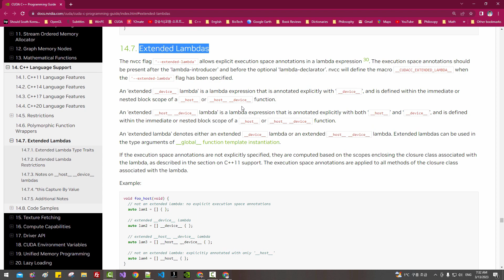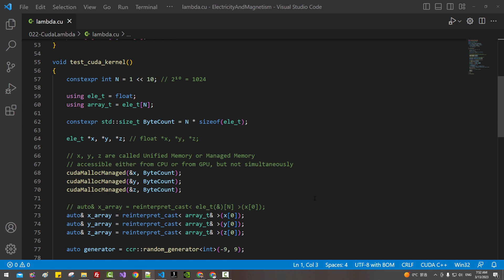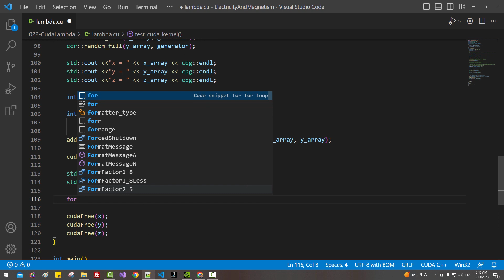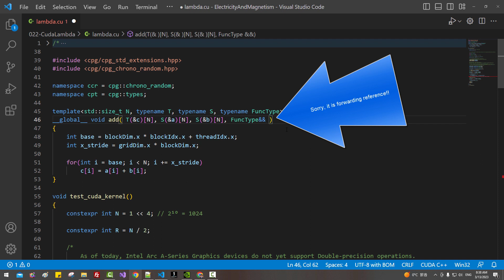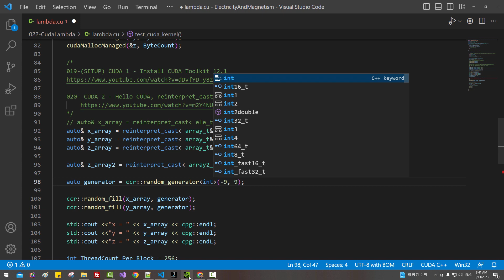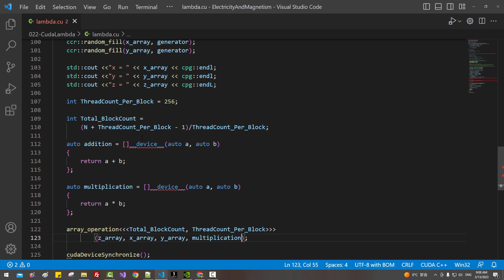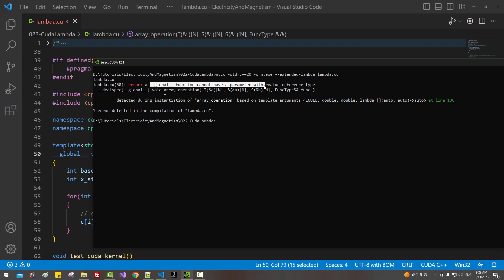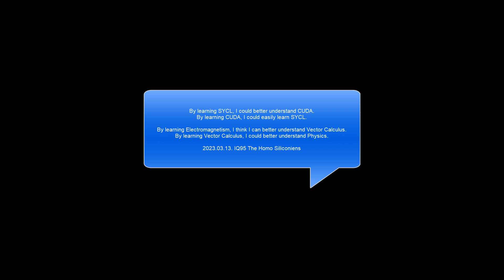022- CUDA 3 - Why CUDA over SYCL? CUDA Lambda and Disable Warning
14.7. Extended Lambdas

6. Using Separate Compilation in CUDA

1. CUDA Toolkit Documentation 12.1

2. Unified Memory for CUDA Beginners

3. Maximizing Unified Memory Performance in CUDA

ifdef __NVCC__
pragma nv_diag_suppress 550, 177

nvcc -std=c++20 -o n.exe -extended-lambda -expt-relaxed-constexpr lambda.cu
nvcc -std=c++20 -o n.exe -extended-lambda -expt-relaxed-constexpr -Xptxas=-suppress-stack-size-warning lambda.cu

C++ Library Extensions